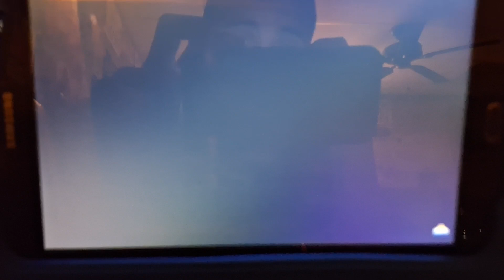Opening Logos Clean Slate (AD)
MGM Pictures 70th Anniversary
(Rated PG-13)
Opening Logos Of Clean Slate (AD)
Narrator. Virginia Williams (In WGBH)